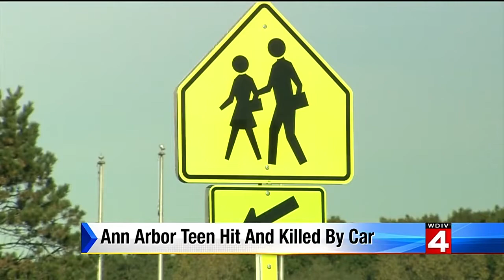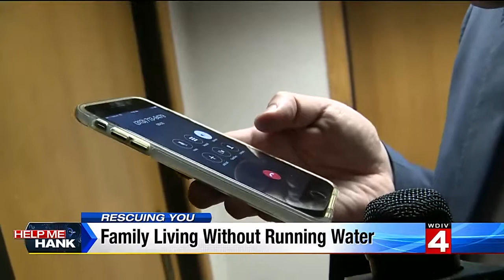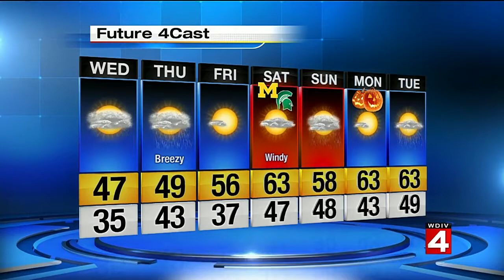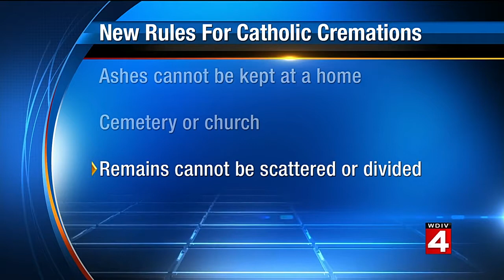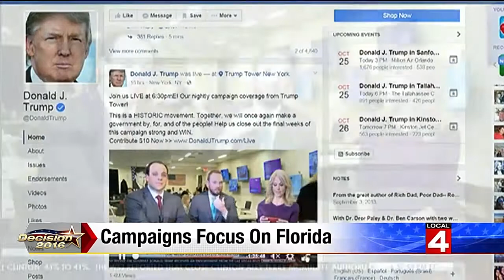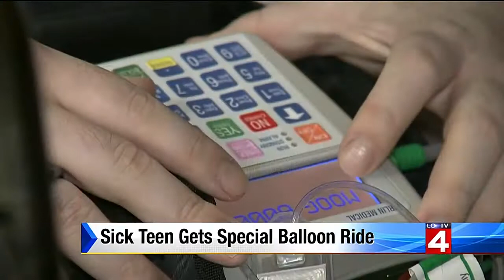Local 4 News at 5 -- Oct. 25, 2016